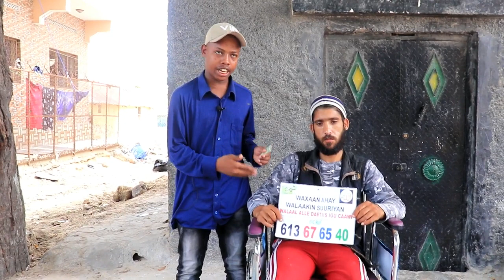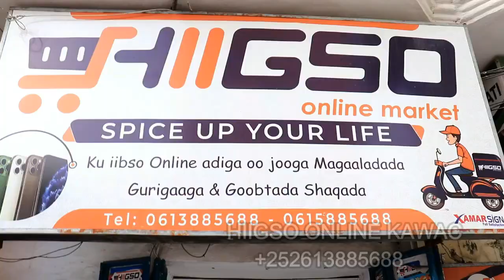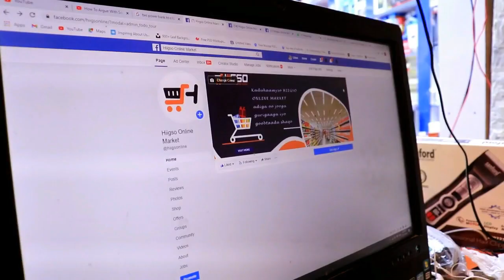CATOOSH YARE OO LA OOYEY DHIBAATO DHACDAY